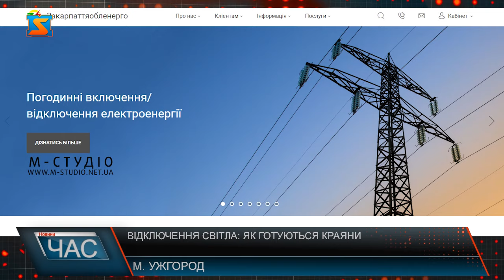Відключення світла: як готуються краяни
Відключення світла через постійні удари ворожих ракет по об'єктах критичної інфраструктури та пошкодження мереж і електростанцій, не оминули жоден регіон України. Закарпаття теж не виняток. Ніщо так не дисциплінує людину, як графік відключення світла – так жартують закарпатці, хоча, як то кажуть, тут не до сміху. Перебої у електропостачанні торкнулися кожної родини. З огляду на отримані ліміти від Укренерго, формується віяловий графік відключення світла по регіону. Як правило-ввечері, його оприлюднюють на офіційному сайті Закарпаттяобленерго, на сторінці Фейсбук, чат – боті в телеграм. Закарпатці свідомо сприймають ситуацію. А от пристосовуються – по-різному. Пенсіонери та люди з низьким рівнем достатку, здебільшого, просто перечікують відключення світла. Решта – подбали про альтернативу, теж у міру своїх можливостей. Електроакумуляційна станція, зарядні станції та повербанки – наразі найпопулярніші серед населення Закарпаття. Глобально люди розуміють, треба розвивати альтернативну енергетику. Проте використання енергії вітра, сонця, води потребує значних капіталовкладень. То ж очікують від уряду певних кроків на зустріч. До прикладу, пільгових програм та  кредитування.